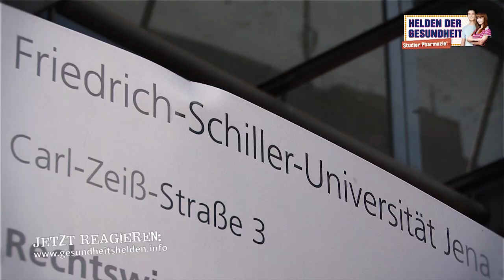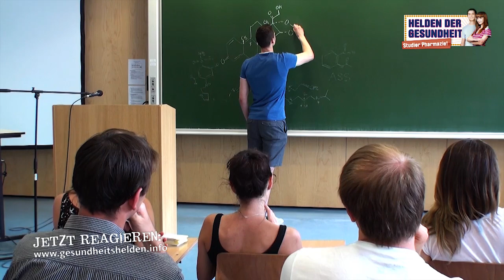Studier Pharmazie - Studenten geben Einblicke zum 2. Tag der Pharmazie in Jena (Thüringen)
Einladung zum 2. Tag der Pharmazie in Jena. Abwechslungsreich, krisensicher, sozial verantwortlich und hoch angesehen: Der Apothekerberuf bietet naturwissenschaftlich interessierten Abiturienten beste Berufsaussichten. Damit diese Botschaft bei Thüringens Schülerinnen und Schülern ankommt, veranstalten Landesapothekerkammer Thüringen (LAKT), Thüringer Apothekerverband e.V. (ThAV) und das Institut für Pharmazie gemeinsam mit der Fachschaft der Pharmazie-Studierenden der Friedrich-Schiller-Universität in Jena bereits zum zweiten Mal den Tag der Pharmazie. Erwartet werden etwa 1.000 Teilnehmer. --- Weitere unserer Videoproduktionen, u.a. zu diesem Auftraggeber, erleben Sie auch hier